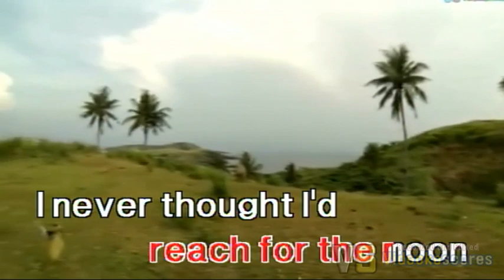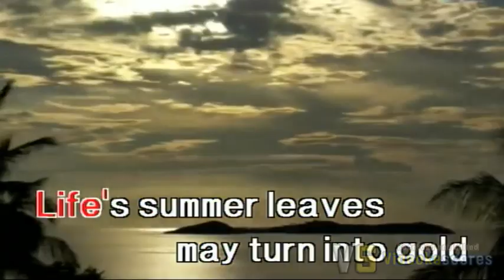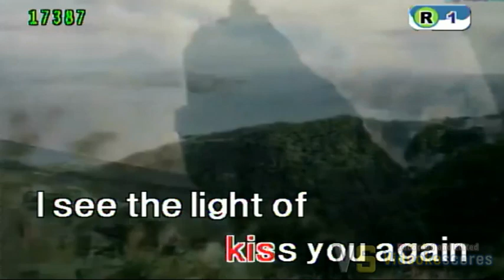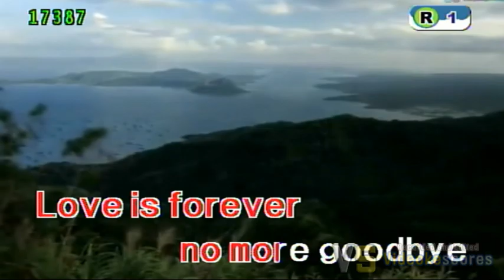Nana Muskouri - Over and over (Karaoke/Lyrics/Instrumental)